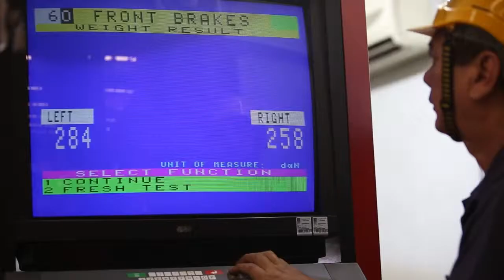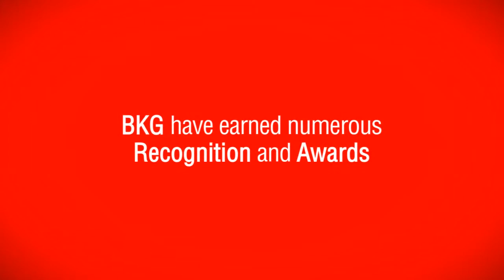Boon Koon Group Berhad Corporate Video